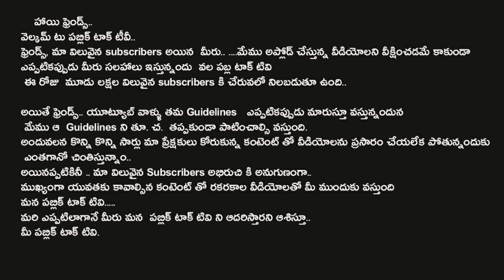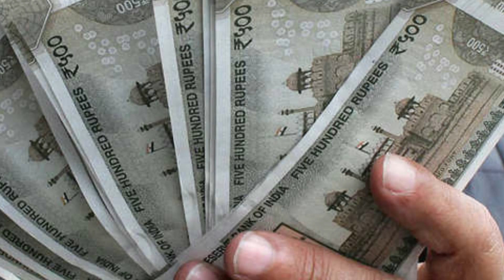March Mesha Rashi 2023 Teluguu |(మేష రాశి) Mesha Rasi 2023 To 2024 | public Talk TV